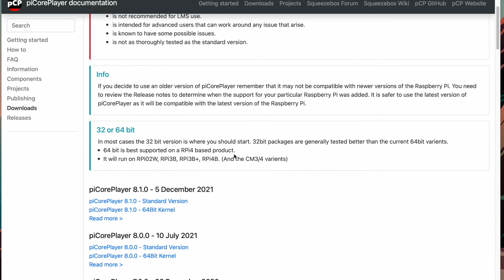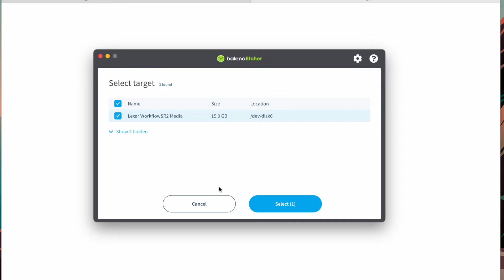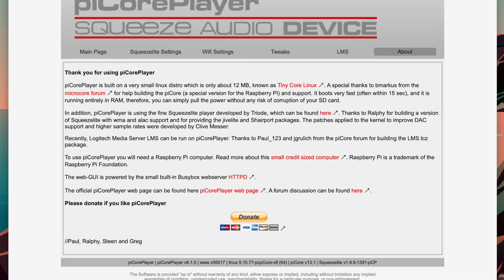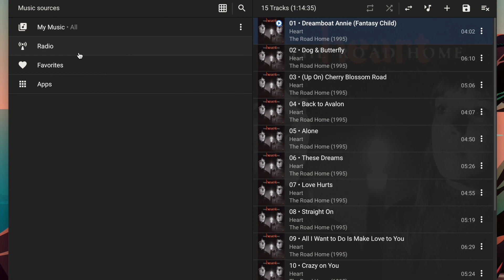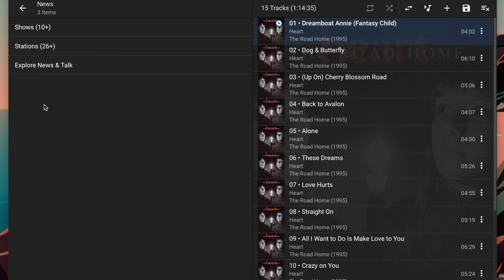PiCorePlayer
Install and setup PiCorePlayer Squeezelite with a USB DAC

Note:  The audio is too low.  Apologies.